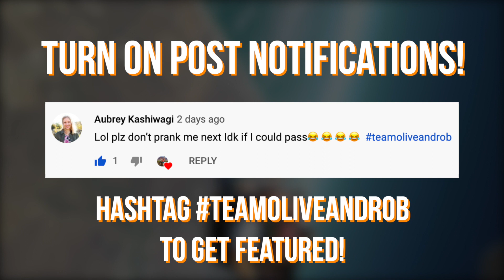Asking My Husband **JUICY** Questions Girls Are Too Afraid to Ask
Today we're asking Robbie questions that most girls are too afraid to ask! Make sure to use the hashtag teamoliveandrob to get featured in our next video!!!

Check out some of our Most Popular Uploads

CAMERA GEAR USED:
Our Camera
Our Lens
Vlog Tripod
Vlog Mic
Stationary Tripod
High Quality Mic
Ring Light
Studio Lights
SD Card